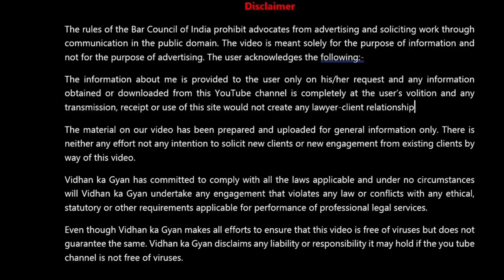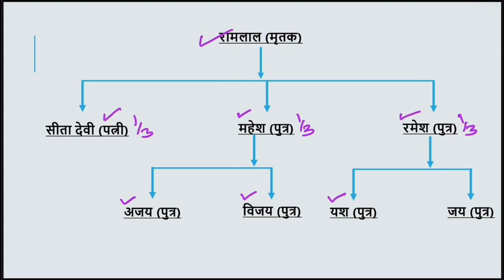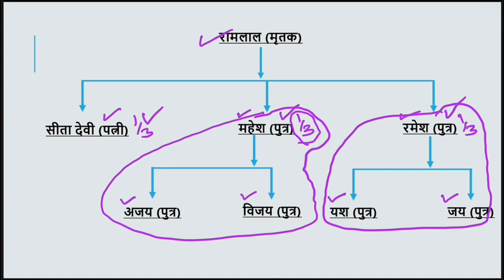Ancestral Property, Hindu Succession Act, Inheritance (124)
Ancestral Property, Parental Property, Inheritance, Partition of Ancestral Property, hindu succession act 1956

What is the right of a son on paternal property, what is the right of a daughter on paternal property, and when the father can sell paternal property alone, before all this, the question comes that what is paternal property.
The title of the title has two types of property, the first self-styled and the second ancestral, although there is another concept of co-parsnery in Hindu law, but people consider it as an ancillary property.
Let's talk about the inherited property that is bought by our ancestors and gets inherited from us. If the deceased has not made a will about his self-acquired property, then that property will fall under the category of anesthetic property for his future generations. Ancestral property, that is, the encystral property, is that which a person inherits from his three generations of male ancestors i.e. father, grandfather and great-grandfather. It is also called ancestral property and those who have rights in ancestral property get communal right from birth. Now daughters have also been given equal rights in ancestral property.
After this, the concept of communal was for the family living together and this difference was also because the daughters were not considered to be communal at first - any property became communal when it has been going on for four male generations . Only male members of the family used to be partners in the communal but now this gap has been eliminated, then it is possible that the concept of co-parsnery will be over in the coming time.